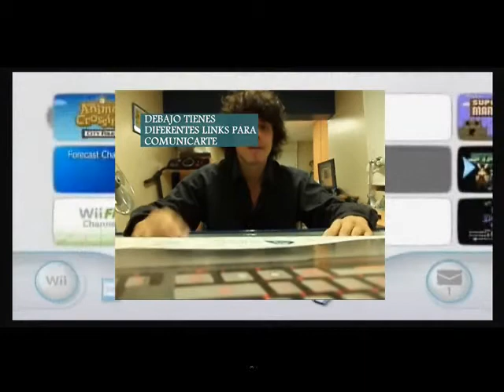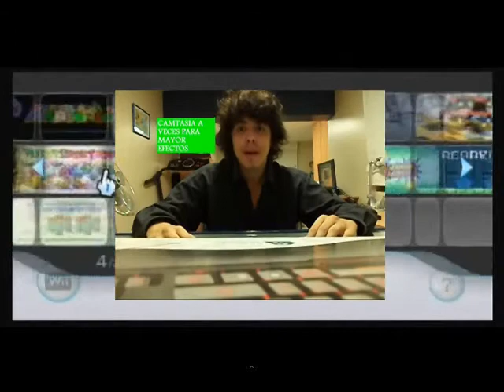Starcraft 1 - Match #21 - gps TL (Protoss) vs Audisho (Protoss)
Jean-pierre, ¿cómo va tu trasero?

Mi Top 10 actual de enemigos íntimos (jugadores que me patean):

Top 1: Palixa
Top 2: fernando

También puedes jugar Starcraft conmigo si deseas por medio de Garena. Juego la versión 1.16.1, la última versión. Para comunicarme me puedes enviar un Mensaje Privado o más rápido, agregarme al Garena. Mi nick es gps_TL y eres libre de agregarme. Encuentras más información más abajito.

CONÓCEME MEJOR!

Si deseas jugar Starcraft 1 conmigo en Garena Plus, agrégame. Estoy con el nick de gps_TL